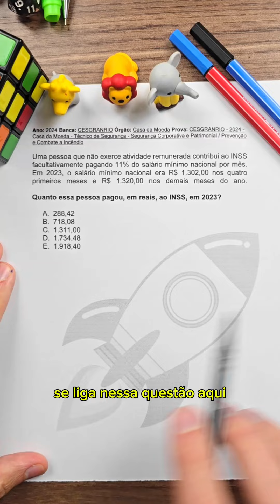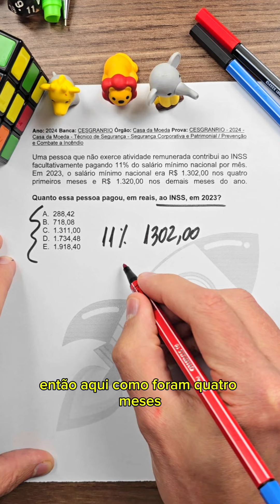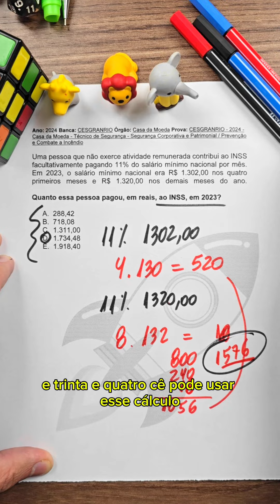Questão concurso INSS e porcentagem